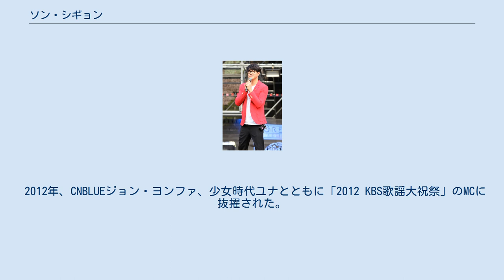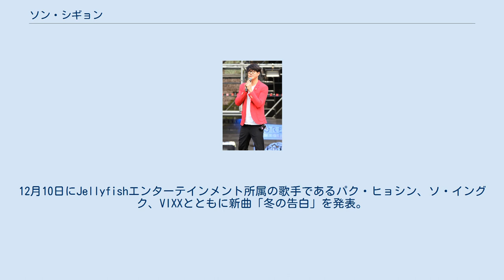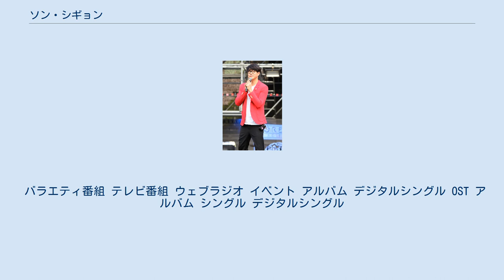ソン・シギョン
ソン・シギョン（韓: 성시경（成始璄） 英: SUNG SI KYUNG、1979年4月17日 - ）は韓国出身の男性歌手。
韓国では2000年にデビュー。
日本では2017年12月にファーストアルバムを発売。
2018年度NHKテレビでハングル講座にレギュラー出演が決定した。
 2000年デビュー。
 2001年、第16回ゴールデンディスク新人歌手賞を受賞。
 2011年KBSのバラエティ番組「1泊2日」シーズン2に出演。
 2012年、CNBLUEジョン・ヨンファ、少女時代ユナとともに「2012 KBS歌謡大祝祭」のMCに抜擢された。
 2013年、バラエティ番組「1泊2日」から降板。
12月10日にJellyfishエンターテインメント所属の歌手であるパク・ヒョシン、ソ・イングク、VIXXとともに新曲「冬の告白」を発表。
この曲はMelOn、Mnet、Bugs、Olleh music、Soribada、NAVER MUSIC、Daum music、Genieの8つの配信サイトのチャートで1位になった。
SUPERJUNIORのヒチョル、2NE1のDARAとともに「2013 SBS歌謡大祭典」のMCを務めた。
 2017年、日本ファーストアルバム「DRAMA」発売。
 2018年、Jellyfishエンターテインメントから独立し、個人事務所を設立。
日本ではレーベルをビクターエンターテインメントに移籍。
日本ファーストシングルをリリース。
 2018年度、NHKテレビでハングル講座に出演が決定した。
 2021年、8thフルアルバム「ㅅ」をリリース。
 バラエティ番組 テレビ番組 ウェブラジオ イベント アルバム デジタルシングル OST アルバム シングル デジタルシングル